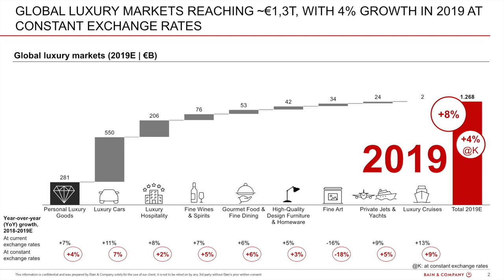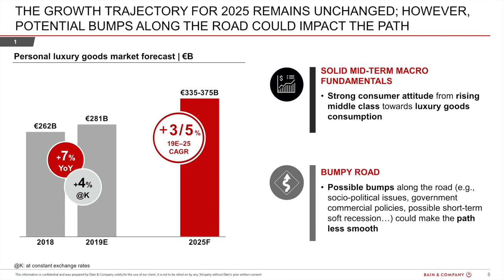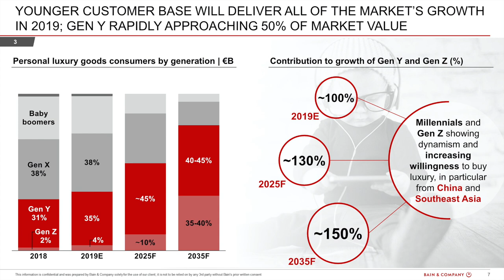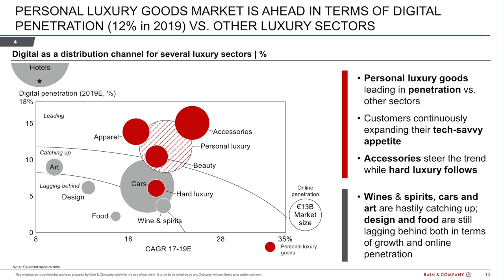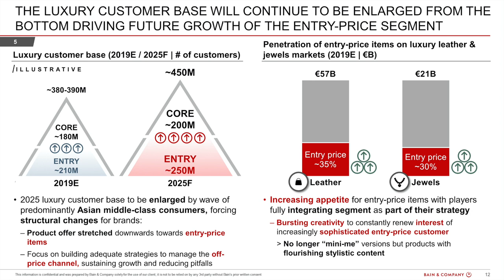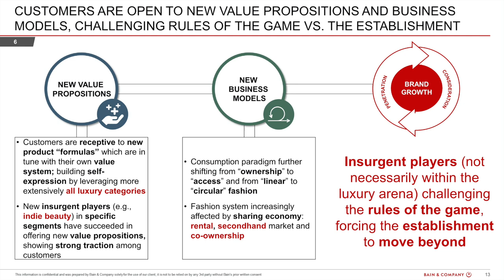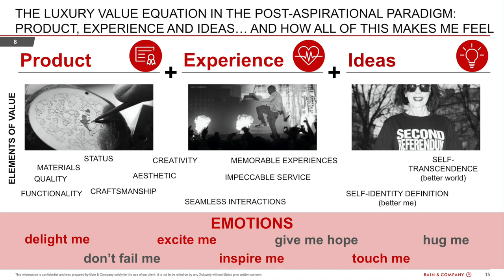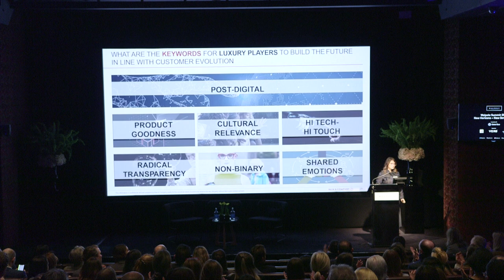The Global View for Luxury by Claudia D’Arpizio, Partner at Bain & Company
Filmed at the 2020 Walpole Future of Luxury Summit in February by Allied Content.

Fabio Colacchio, Associate Partner at Bain & Company, will discuss consumer trends in the post-Covid world at the Walpole Festival of Luxury Marketing in September; click here to secure your tickets